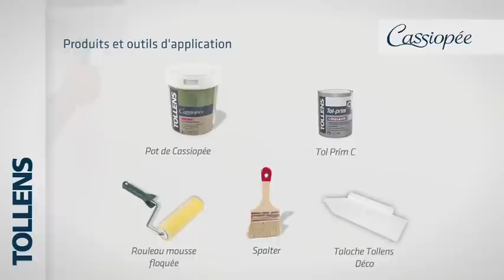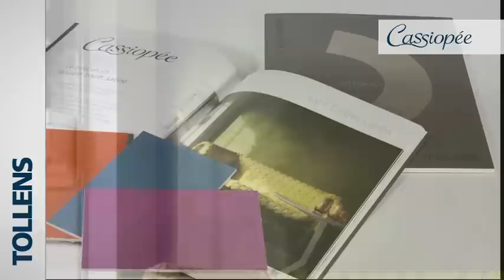Tollens - Cassiopee peinture décorative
Découvrez comment appliquer la peinture décorative moirée à effet irisé Cassiopee de la Collection Déco